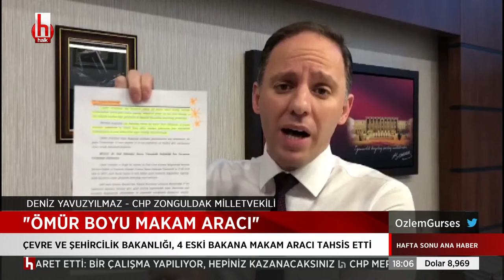Demirören'den Reuters'a 'gazetecilik' sorgusu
Özlem Gürses'in sunumuyla Hafta Sonu Halk Ana Haber her cumartesi ve pazar günleri saat 18.00 ile 20.00 arasında Halk TV’de.